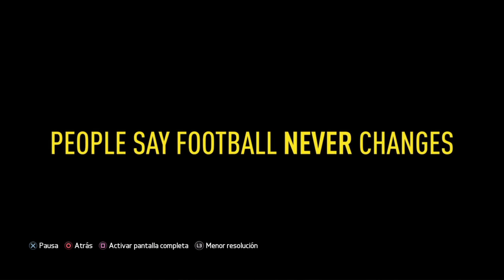TRAILER FIFA 17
Trailer del Fifa 17
Ya teneis mi twitter es KunRuben19 igual que el canal